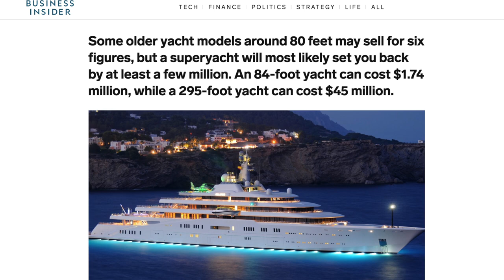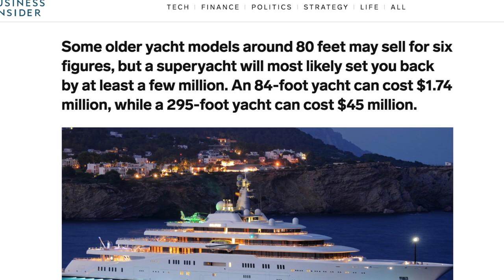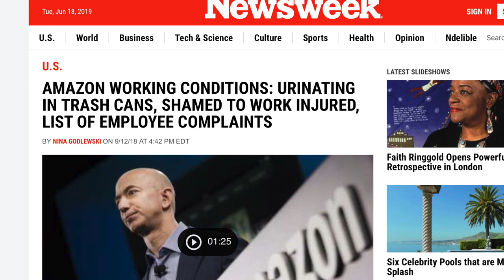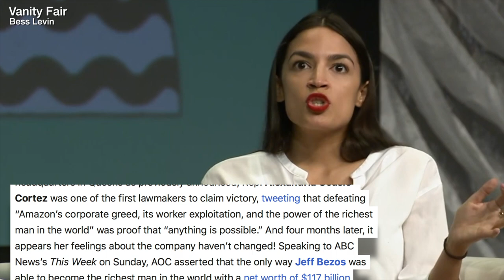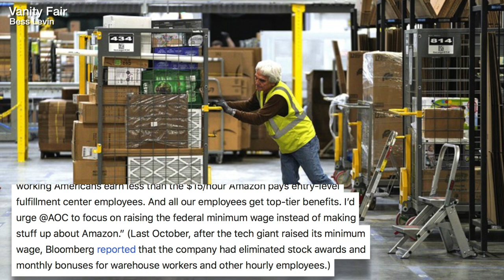Amazon REALLY Wants Ocasio-Cortez to Shut Up About Their Exploitation of Workers